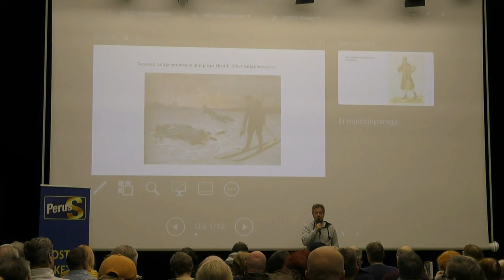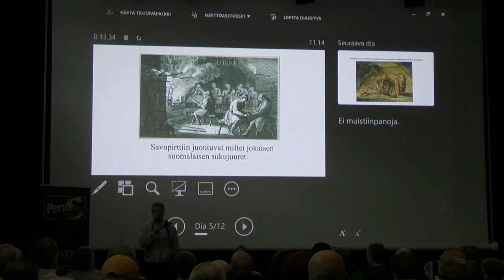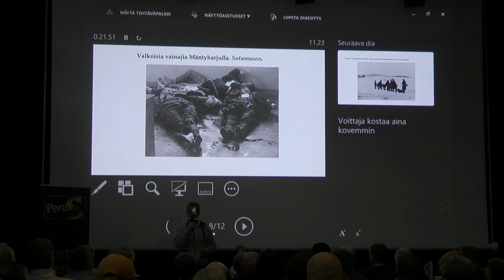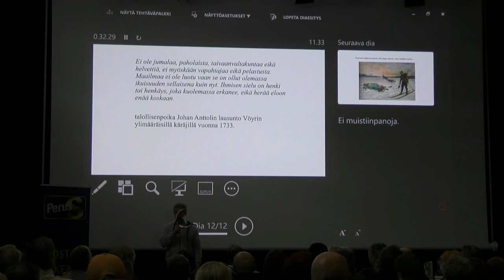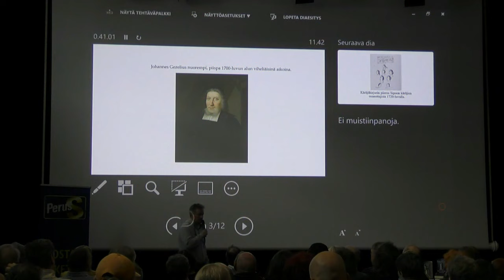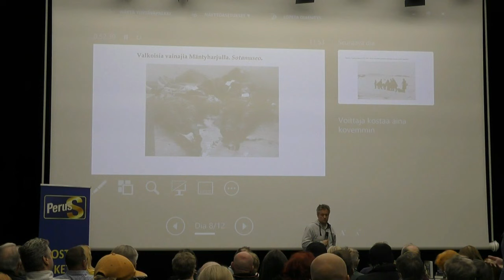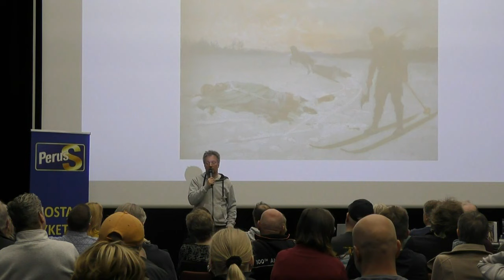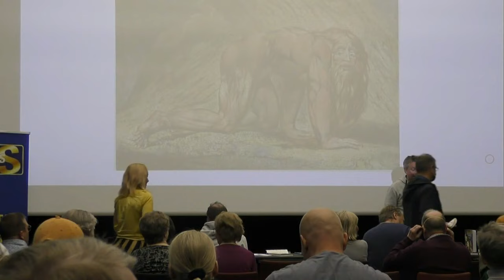Teemu Keskisarja - Suomalaisuuden historia | Nokia 7.5.2022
Historioitsija Teemu Keskisarja luennoi Perussuomalaisten Naisten järjestämässä tilaisuudessa aiheesta "Suomen tila: Keitä me olemme, mistä tulemme ja mihin olemme menossa?" sekä vastasi lopuksi katsojien kysymyksiin ja vasta-argumentteihin.

Aiheen avaaminen olkiukkojen kautta (liioiteltujen vastaväittämien analysointi):

0:00 Olkiukko 1: "Mitään suomalaisia ei ole olemassakaan"
3:50 Olkiukko 2: "Mitään Suomea ei ole ollut olemassakaan ennen itsenäistymistä 6. joulukuuta 1917 eikä suomalaisia sorrettu Ruotsin vallan aikana 1500- ja 1800-luvuilla"
9:09 Olkiukko 3: "Suomalaiset ovat osasyyllisiä kolonialismiin, koska suomalaista tervaa käytettiin Englannin orjalaivoissa"
13:08 Olkiukko 4: "Suomalaisessa kulttuurissa ei ole mitään omaperäistä. Kaikki on lainattua muilta kansoilta."
16:58 Kielitaistelun ja fennomanian voitto 1800-luvun lopulla vei suomalaisia kohti tasapuolisuuden asemaa suhteessa ruotsalaisiin
22:26 Olkiukko 5: "Talvisota johtui suurvallan turvallisuusintresseistä sekä Suomen Leningradille aiheuttamasta uhkasta"
27:00 Itsenäisen Suomen paras vuosikymmen oli 1930-luku
28:50 Kuinka pitkään taisteluja oli kestänyt ennen kuin ns. Talvisodan henki todella syntyi?
33:18 Olkiukko 6: "Suomalaiset olivat natsien liittolaisia ja näin ollen osasyyllisiä sotarikoksiin sekä holokaustiin"
38:20 Olkiukko 7: "Suomalaisuutta ei tänä päivänä mikään uhkaa"

Kysymykset ja vastaväitteet:

43:13 Sodan alkamisen ja lopputuloksen ennustamisen sietämätön vaikeus
45:15 Minkä vuoksi ideologisten paratiisien saavuttaminen vaatii massamurhaa?
47:53 Englannin kielen yleistyminen oman aikansa hurutuksena
50:53 Suomi ei hävinnyt heikolle armeijalle Neuvostoliittoa vastaan
51:49 Ottaen huomioon Neuvostoliiton alkuperäiset tavoitteet hyökkäyksen aloittamiselle, se hävisi rauhan Suomea vastaan
53:15 Suomen ja nimellisen Venäjän valtion välinen sotahistoria
54:42 Missä määrin Ruotsi sorti Suomea valtakautensa aikana? Minkä ryhmien välillä ilmeni sortoa?
57:46 Tunteeko maailmanhistoria yhtään kansaa, johon ei ole kohdistunut mittavia sortotoimia?
1:00:59 Historia on suurten sattumien summaa ja kaaosta, ei järjestelmällistä etenemistä
1:03:08 Yhtymäkohtia nykyiseen Ukrainan sotaan suhteessa sotien ennustamiseen ja valmistautumiseen etukäteen
1:04:20 Joko on ikävä 60- ja 70-luvun Neuvostoliiton rajanaapuriksi?
1:05:21 Kuinka kauan arvioilta kestää ennen kuin Suomen ja Venäjän väliset kulttuuriset suhteet normalisoituvat?

Videolta leikattu ylimääräisiä hiljaisia hetkiä sekä ylipitkiä yleisökysymyksiä.

Lähde ja uutinen: Katso tallenne: Suosittu historioitsija luennoi Nokialla Suomen tilasta / Nokian uutiset

Esitetty 7.5.2022